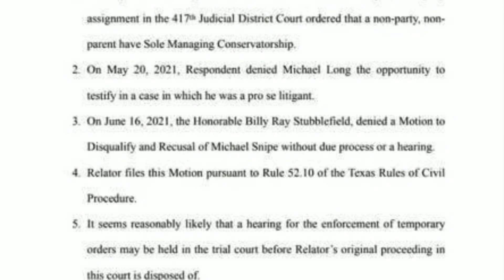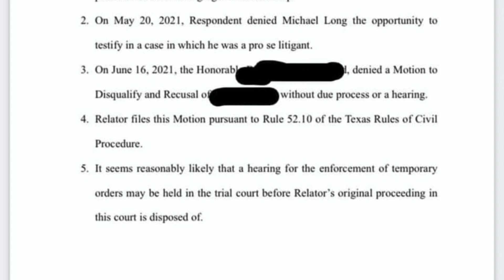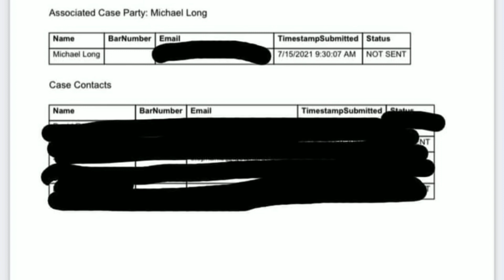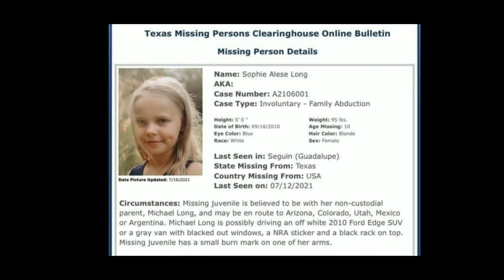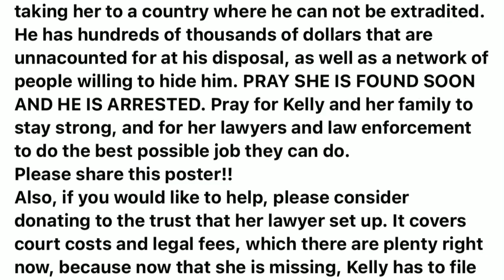Sophie Long Missing Child Updates believed to be taken by Michael Long, her father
Sophie Long is officially declared a missing person by Texas Law Enforcement. Her Father, Michael Long is believed to be the one that took her snd did not return her to a third party who was supposed to take custody. This is a dangerous situation and many things going on with custody. All the updates on Sophie Long is here.